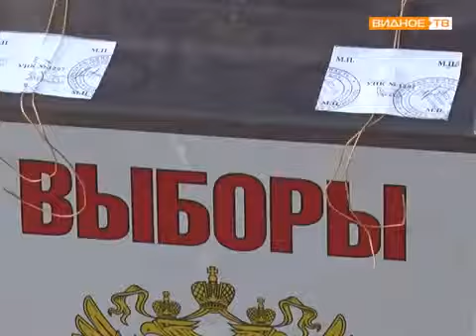Выборы в Молоково